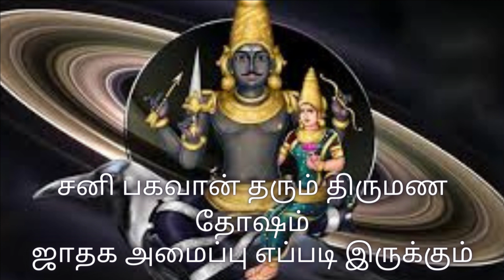திருமணத்தில் சனி தோஷம்| SANI DOSHAM IN MARRIAGE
திருமணத்தில் சனி பகவான் தரும் தோஷங்கள் என்ன? 2 மற்றும் 8 ஆம் இடத்தில் சனி இருந்தால் என்ன செய்ய வேண்டும்? லக்கினம் மற்றும் ஏழாம் இடத்தில் சனி பகவான் தரும் திருமண தோஷங்கள் என்ன? இப்படி அமைப்பு உள்ளவர்கள் எவ்வாறு பொருத்தம் பார்த்து திருமணம் செய்ய வேண்டும்? திருமணத்தில் சனி தோஷம்| SANI DOSHAM IN MARRIAGE

SATURN DOSHAM IN WEDDING IS EXPLAINED IN THIS VIDEO.WHY SATURN IN 2ND AND 8TH HOUSE CREATES DOSHAM IN WEDDING AND HOW TO MATCH SUCH HOROSCOPES IS EXPLAINED IN THIS VIDEO. SANI IN LAGNA AND 7TH HOUSE EXPLAINED AND HOW THE MATCH MAKING TO BE DONE IS ALSO EXPLAINED IN THIS VIDEO.